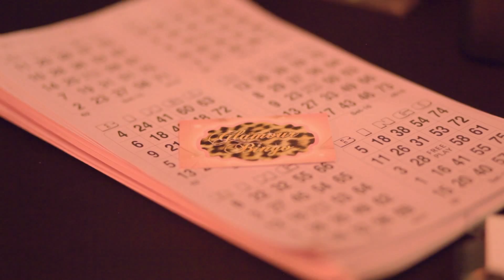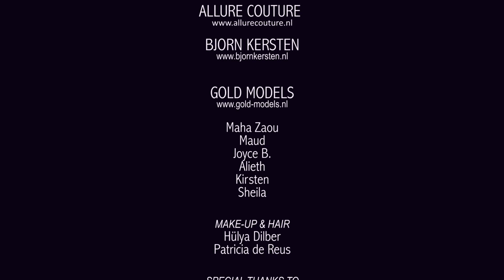The Glamour Bingo, Maha Zaou, Bjorn Kersten, Allure Couture Fashion Show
The Glamour Bingo red velvet edition Amsterdam. On the runway NEW summer collection of designer Bjorn Kersten. With Allure Couture wedding dresses of Rosa Clará, Delphine Manivet. Model agency Gold Models rocked the runway with Maha Zaou.